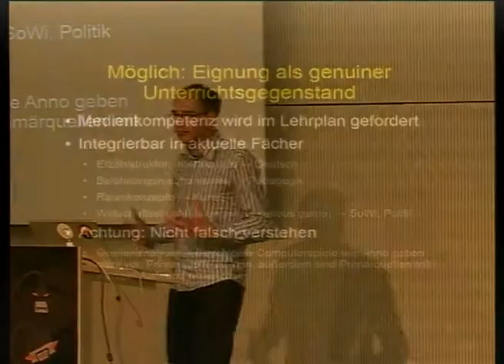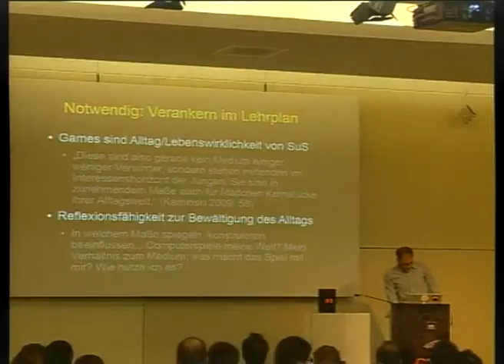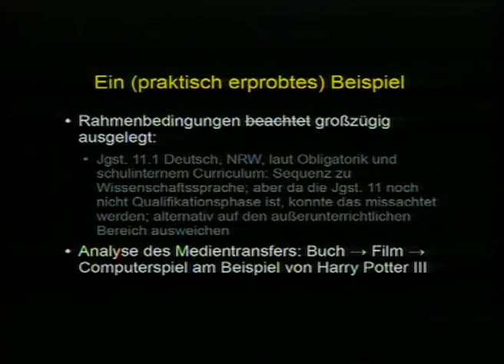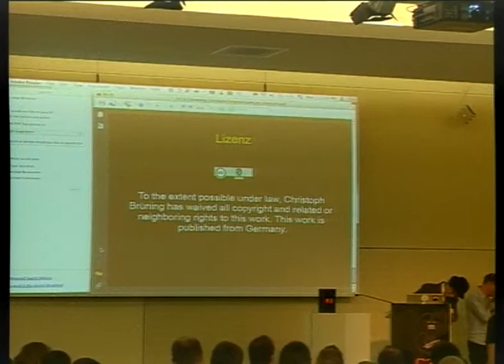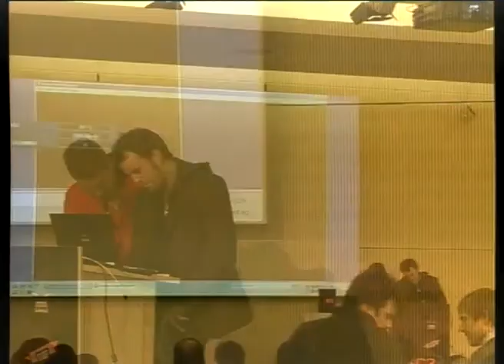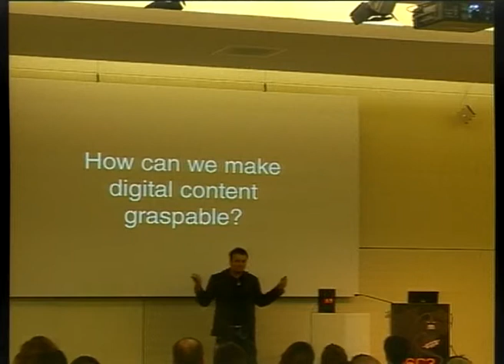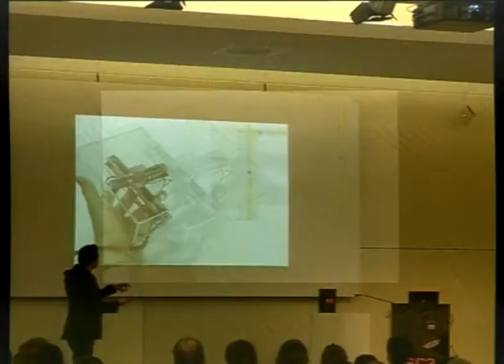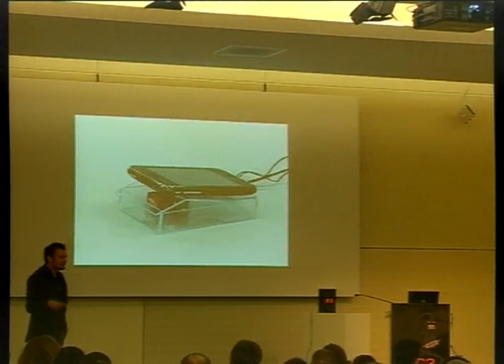26C3: Lightning Talks - Day 2 10/14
Clip 10/14
Speakers: Oliver Pritzkow. Sven Guckes

4 minutes of fame
4 minutes for every speaker. Learn about the good, the bad, and the ugly - in software, hardware, projects, and more.